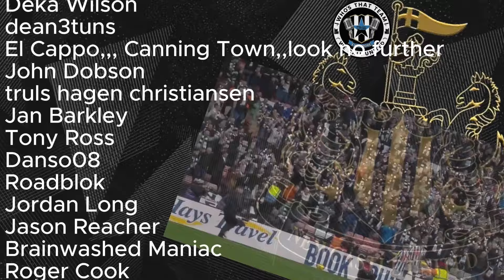NUFC TO TARGET REAL MADRID'S DANI CEBALLOS?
Today we look at the latest transfer rumours around Newcastle United. There are reports that we are looking at Real Madrid's Dani Ceballos in a deal that may be financially reasonable. Could he be a serious target for the summer transfer window?

If you enjoy the content, don't forget to like, subscribe, and hit that notification bell to stay up to date with all the latest news, transfer rumours, and the occasional rant.

If you love the channel and what we do, you can donate by hitting the 'Thanks' / $ button under the video, and you can become an official Squad member of the Ever More channel for just £1.99.